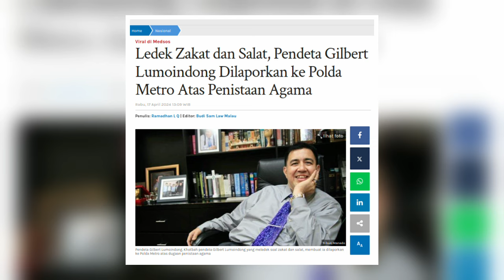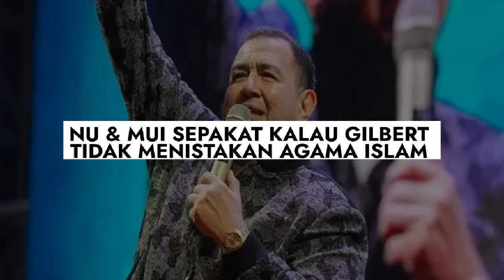Pendeta Gilbert Diduga Ledek Sholat dan Zakat, NU Sebut Tak Menistakan Agama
Dalam video tersebut terlihat dirinya membandingkan zakat antara umat Islam dan umat Kristen. Ia menyebutkan jika zakat milik umat Kristen lebih tinggi daripada umat Islam, sebab itulah Gilbert menyebutkan orang Islam harus rajin dalam melakukan shalat karena hanya diwajibkan membayar zakat sebesar 2,5 persen.
Statement dari pendeta tersebut sontak saja bikin gaduh karena dinilai telah meledek zakat dan shalat.

Berikut ini adalah beberapa fakta pendeta Gilbert diduga ledek shalat dan zakat, NU sebut tak menistakan agama.